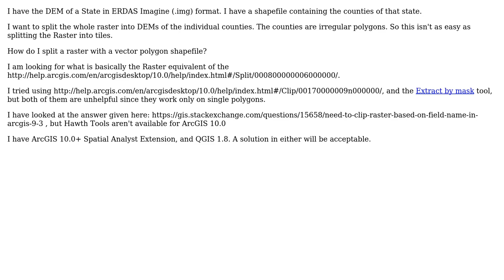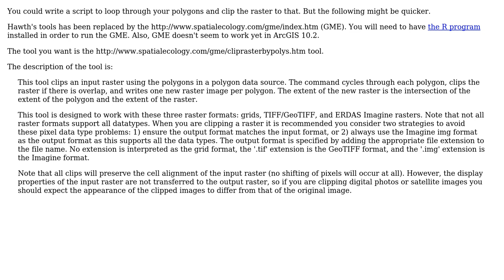GIS: Is there a Raster Equivalent of the Split tool? (3 Solutions!!)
GIS: Is there a Raster Equivalent of the Split tool?

With thanks & praise to God, and with thanks to the many people who have made this project possible! | Content (except music & images) licensed under CC BY-SA | Music | Images & others | With thanks to user Willy user Nxaunxau user Fezter user Devdatta Tengshe and the Stack Exchange Network Trademarks are property of their respective owners. You are responsible for your own actions.